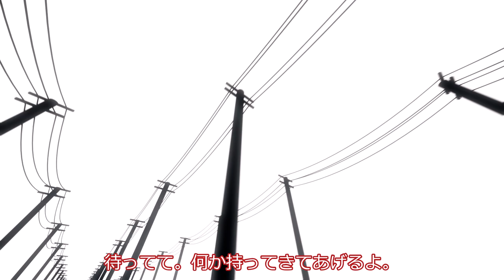不良少女と乞食【春日部つむぎ＆四国めたん】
孤独な不良少女（春日部つむぎ）の前に、お腹を空かせた乞食（四国めたん）が現れる話。

声：
VOICEVOX:春日部つむぎ
VOICEVOX:四国めたん
VOICEVOX:ずんだもん

素材：
坂本アヒル　さん